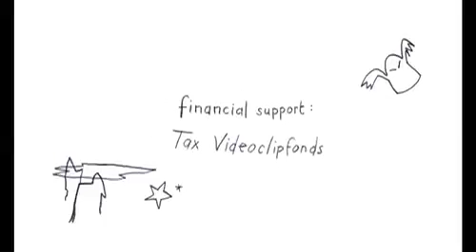Ghost Trucker: Under The Stars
It was not a lucky day for this boyscout